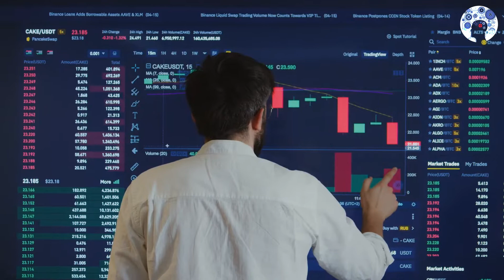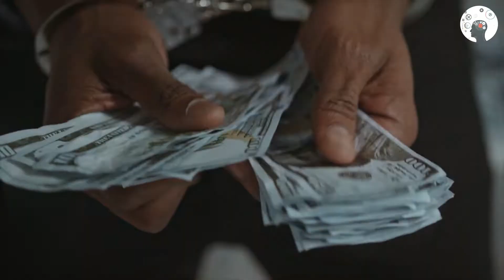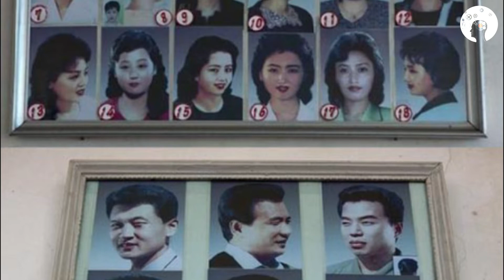Five strange laws in North Korea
In this video, we will talk about the five strangest laws in North Korea.. You will not believe that there are people today who live their lives in this way.. They are exposed to dictatorship and class discrimination to this degree.